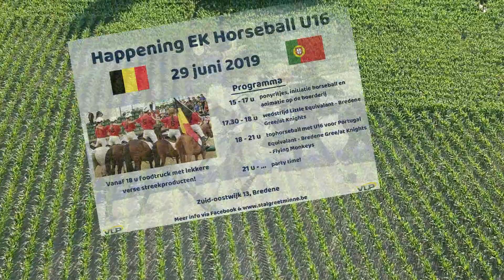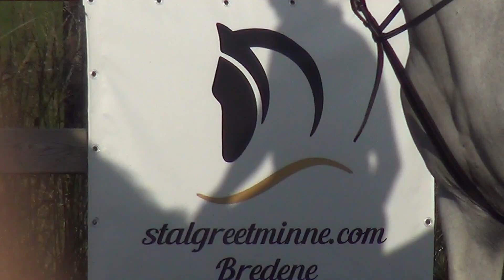Happening EK Horseball U16 @Stal Greet Minne